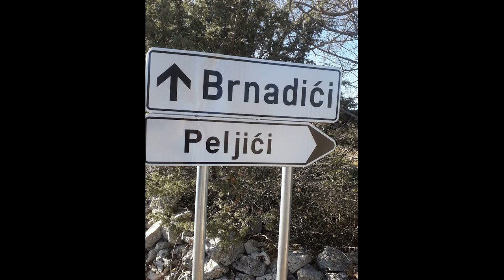Ivan Peljić - Kod komina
Stihovi:Ivan Peljić
Izvodi:Ivan Peljić